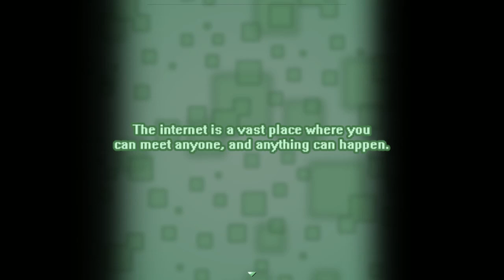ShadowLeggy Edition P1